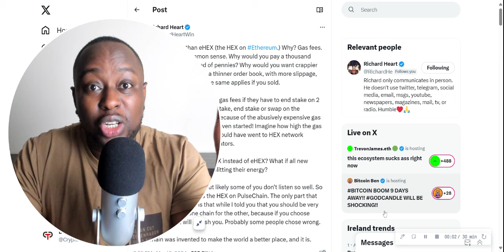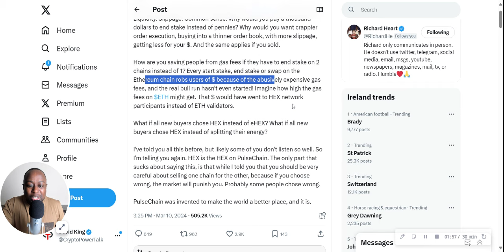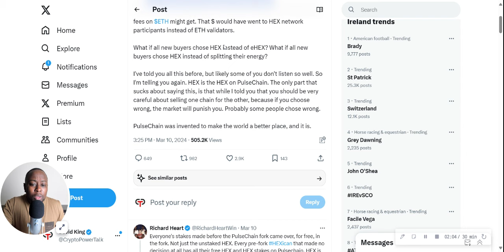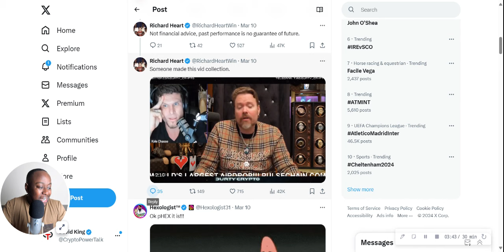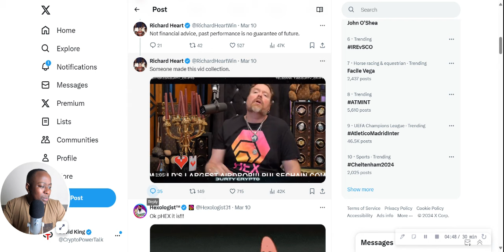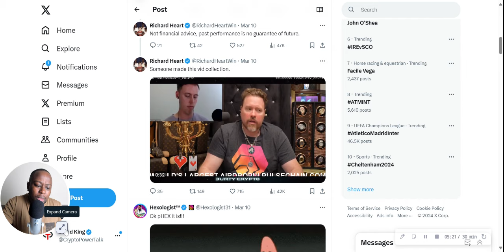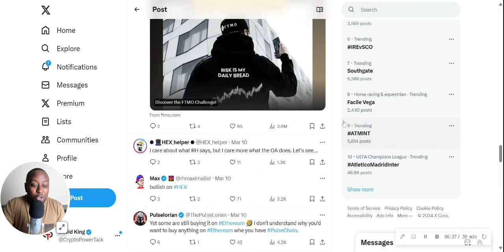Richard Heart Tweet Decimates Hex & Entire RH Ecosystem Coins.